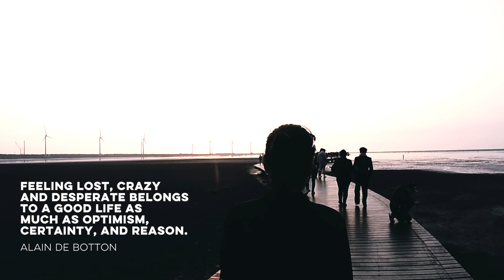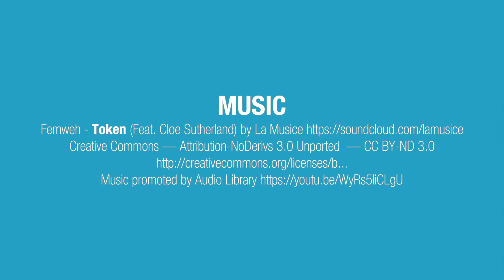Exploring Gaomei Wetlands and Rainbow Village in Taichung, Taiwan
We went on a tour of Gaomei Wetlands and Rainbow Village with Kkday.  Both places are worth visiting but they're hard to get to on your own, so it's best to go on a guided tour.

You can visit both on a full day tour from Taipei or a half day tour from Taichung.  Click on the links below for more details.